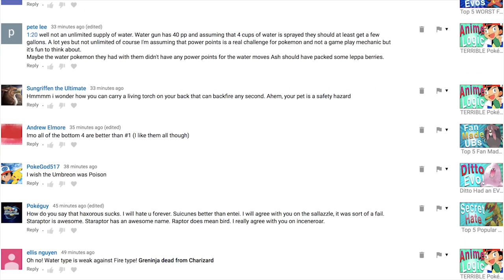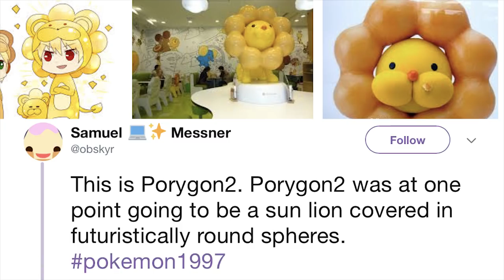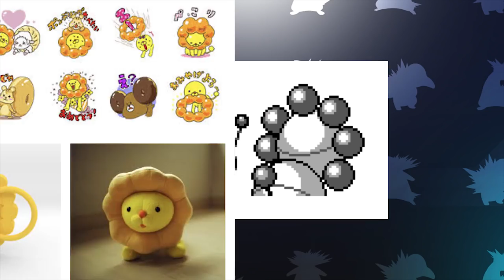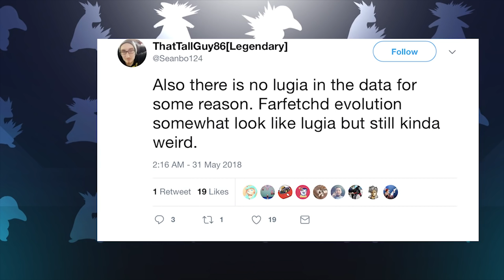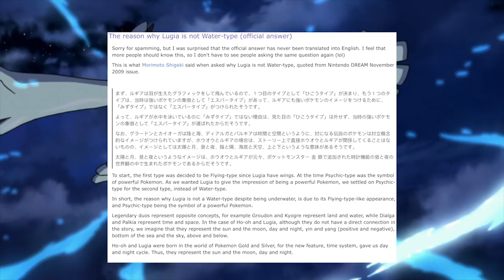Snubbull Was a LEGENDARY Pokémon?! 10 MORE Pokémon Gold and Silver Beta Demo Facts!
So the news about the leaked Pokemon Gold and Silver beta demo from Spaceworld 1997 dropped last week, and I've covered it in a couple videos since. You guys have really enjoyed those videos though, and they have done phenomenally well, so I'm back with one more, covering 10 MORE facts about the Pokemon Gold and Silver Beta demo!! There's some really interesting stuff here, so I hope you guys learn something new and enjoy the video!